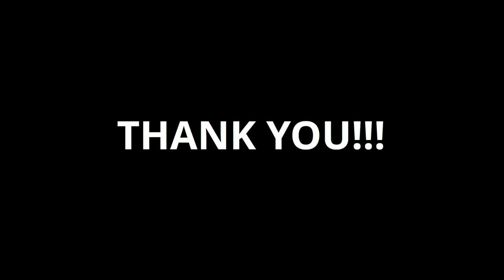I Made A Working 88 Key MIDI Piano Keyboard (Digital Piano Build: Part 4)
Fourth part of my attempt to build a fully functional standalone digital piano. In this part I'm building an 88 key MIDI piano keyboard using a keyboard from an acoustic piano, teensy 4.1 (arduino alternative) board and a bunch of SN74HC166N shift registers . No velocity sensitivity yet, but it's playable! I hope you enjoy it.